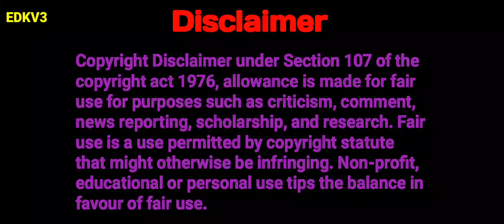Meri Good Morning Tu Hai || Shravan Suman New Song.